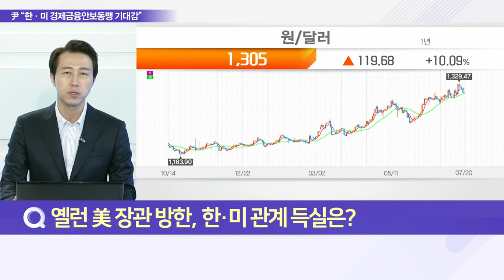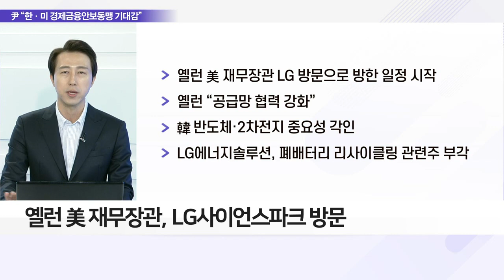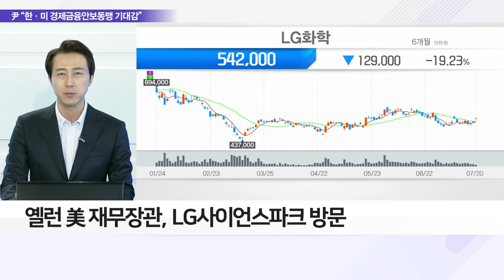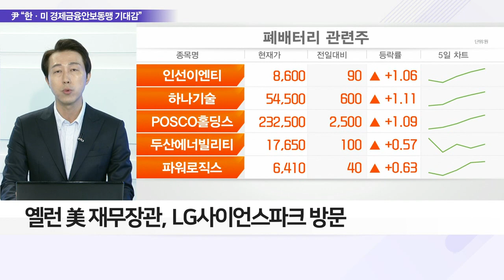尹대통령, 美옐런 접견, 5월보다 가까워진 한·미_이슈 파워 (20220720)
Q. 옐런 美 장관 방한, 한·미 관계 득실은?
Q. 바이든 삼성·옐런 LG ‘발도장’ 포인트는?